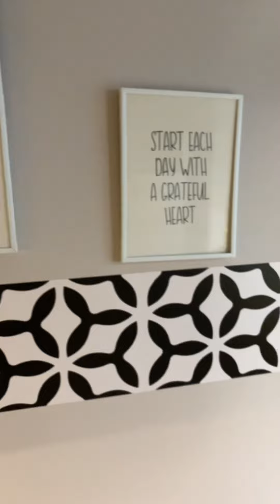Nice Cosy Conducive & Functional Apartment In Greece- Athens.